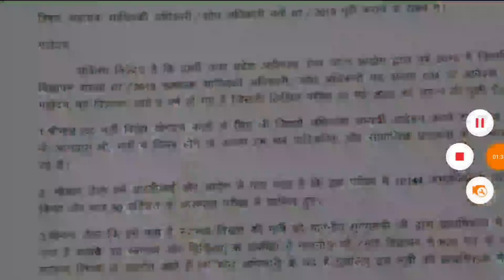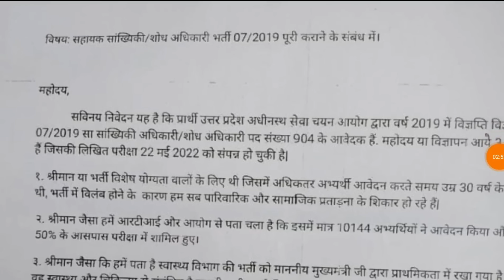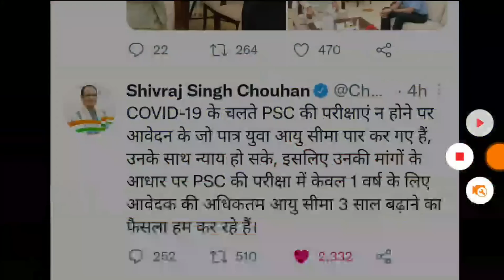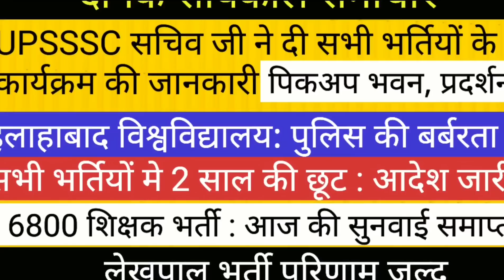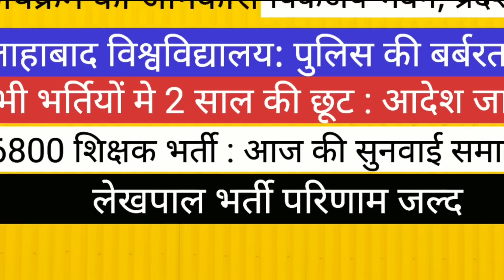UPSSSC सचिव सभी भर्तियों की जानकारी ।। उम्र सीमा मे छूट UPSSSC lekhpal result allahabad University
up
up shikshak
up
super
tet news today 2022
super tet
uptet exam
uppsc
upsssc

7301 पद पर भर्ती ।। UPSSSC PET   LEKHPAL NEWS ।। AGNIVEER VACANCY II शिक्षक भर्ती UPSSSC LEKHPAL 2 नोटिस जारी PCS INTERVIEW II CTET TGT PGT BIG NEWS  LEKHPAL ADMIT CARD
52000 नई भर्ती का पूरा कार्यक्रम जारी TGT PGT VACANCY NEWS  असिस्टेंट प्रोफेसर भर्ती